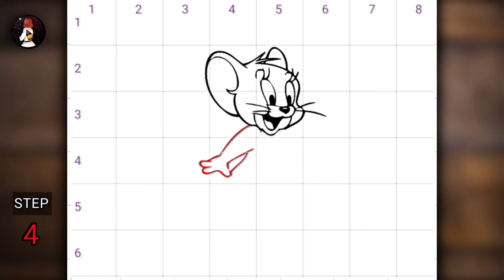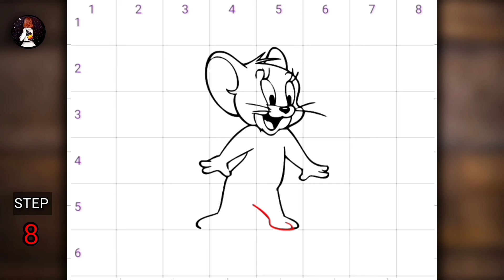Come disegnare un jerry passo dopo passo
Imparare a disegnare un jerry passo dopo passo